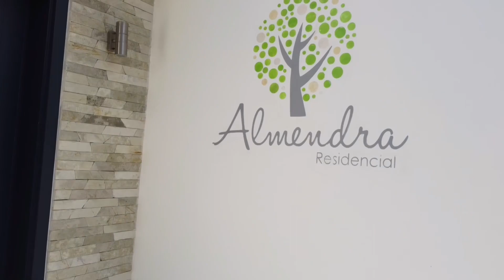Sosua Beautiful Almendra Residencial Cabarete Pro Cab For Rent | Dominican Republic 🇩🇴 4K